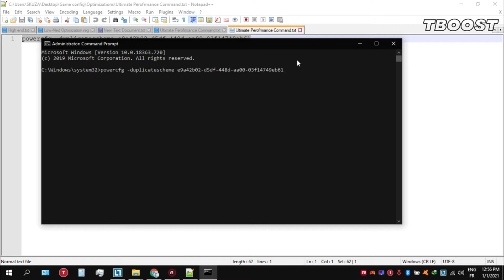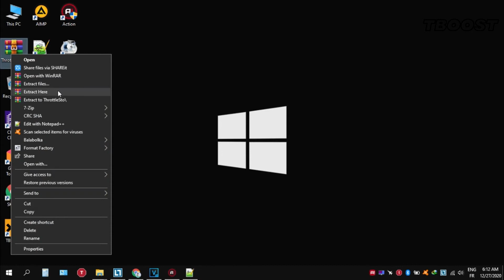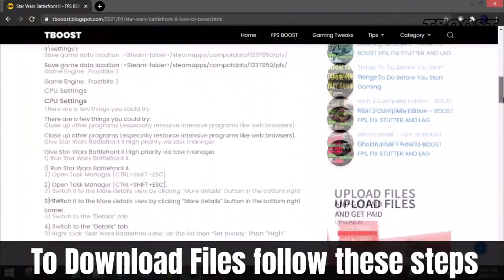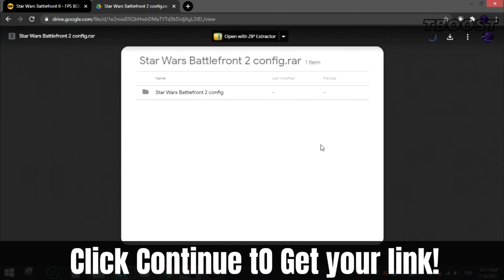How to Fix Lag in Arma 3 - Increase FPS and Fix Stutter (2021 )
(you need to scroll down to the end of the post on the website)

If you are having game performance issues, lag issues or low FPS, so have many users. Let’s make our gaming experience better.

fixlag increasefps fixstutter I believe all content used falls under the remits of Fair Use, but if any content owners would like to dispute this I will not hesitate to immediately remove said content. It is not my intent to in any way infringe on their content ownership. If you happen to find your art, music, video or images in the video please let me know and I will be glad to credit you.